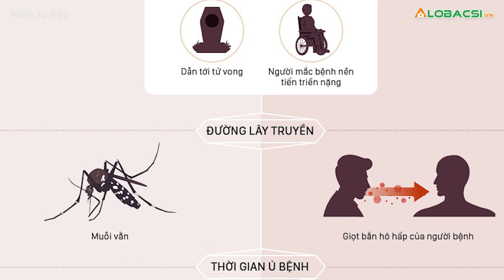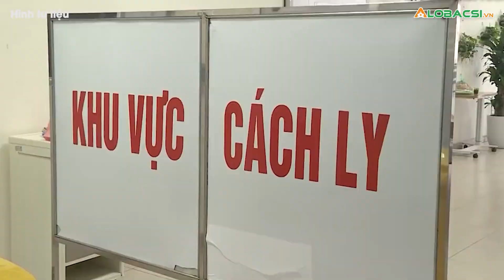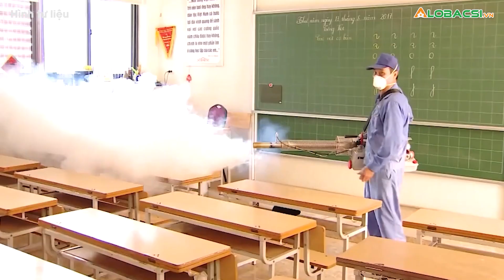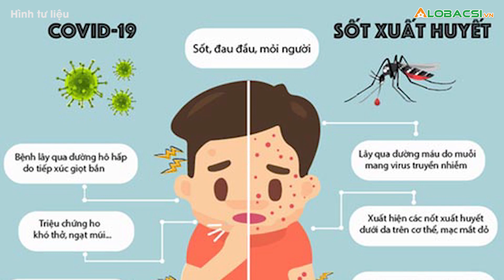Sốt xuất huyết vào mùa Sốt, mệt mỏi, làm sao phân biệt với COVID-19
Tại Bệnh viện Nhi đồng Đồng Nai liên tiếp ghi nhận các trường hợp sốc sốt xuất huyết Denge. Trong đó có bệnh nhi sốt cao, gia đình nghi ngờ nhiễm COVID-19 do lây từ bạn đọc trên trường.

MỌI GÓP Ý XIN GỬI VỀ:
Hợp tác nội dung:  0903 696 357